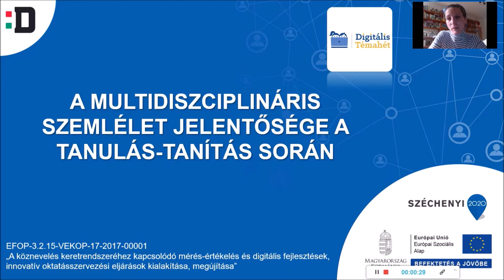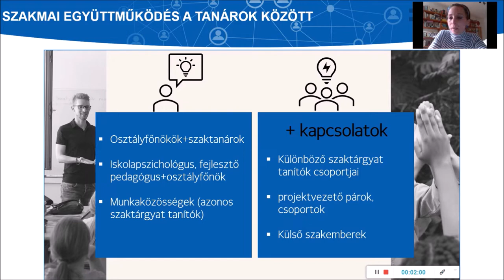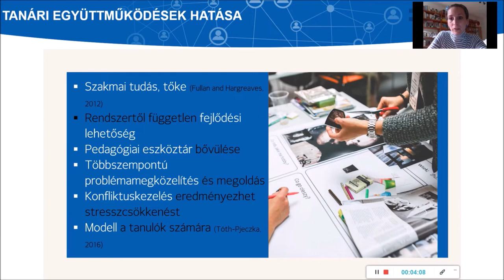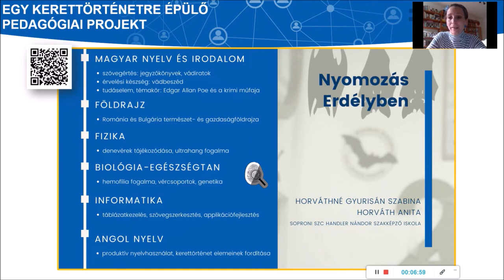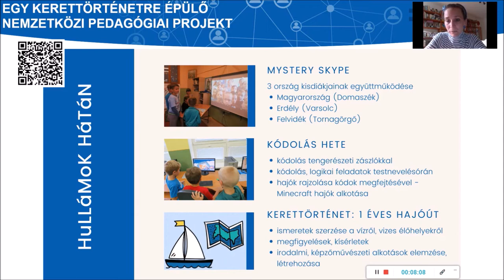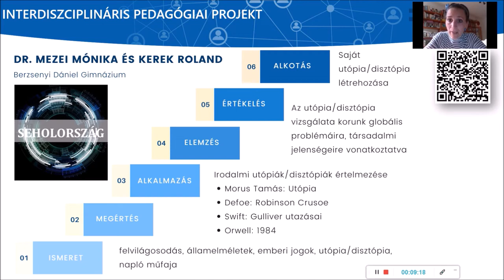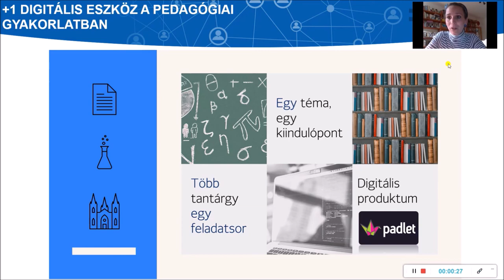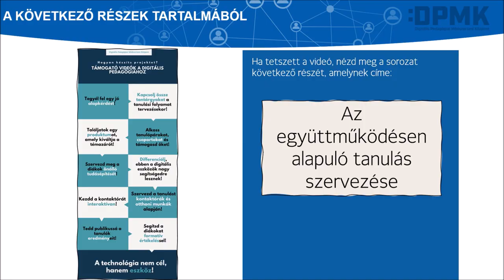2. Kapcsolj össze tantárgyakat a tanulási folyamat tervezésekor!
Az előadás a Hogyan készíts projektet? Támogató videók a digitális pedagógiához c. videósorozat második része, amely a Digitális Pedagógiai Módszertani Központ Digitális Témahét 2020 programjának keretében készült. Témája a projektpedagógia és a multidiszciplináris szemléleten nyugvó oktatás előnyei, lehetőségei.